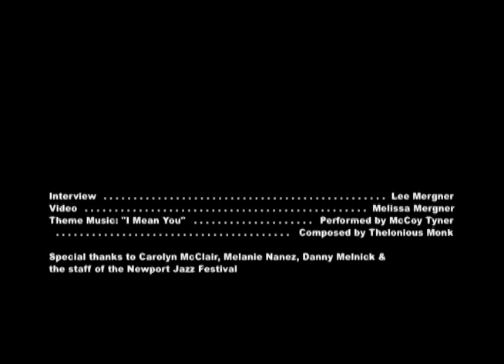Guitarist Russell Malone on the Newport Jazz Festival and Ron Carter